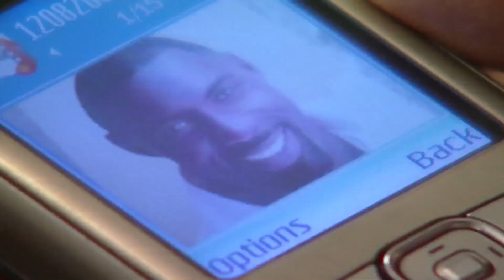ذات مومنت لما مامتك تصحيك علي الفطار في رمضان و تسالها عامله فطار ايه😂😂